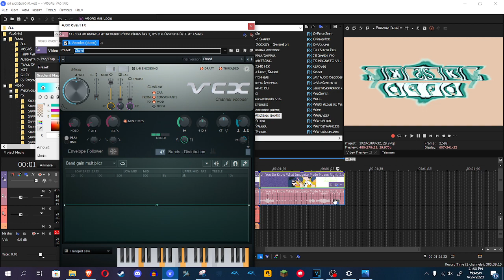How to make CleverFoxMovieFlangedSawChorded